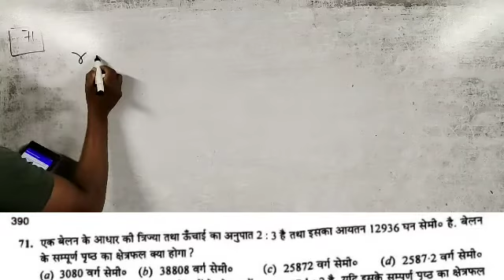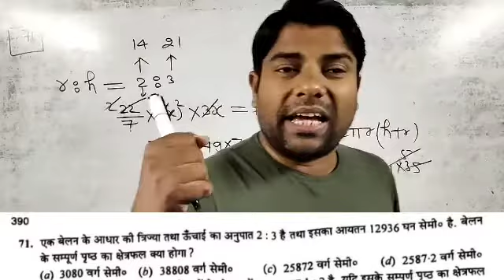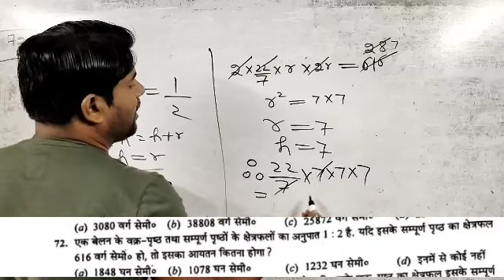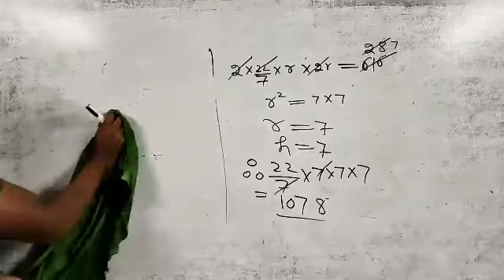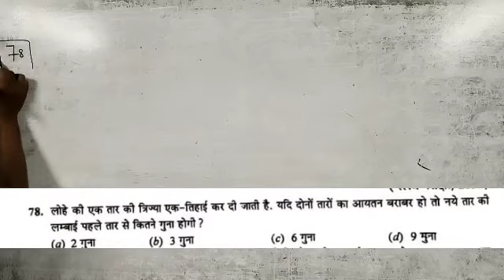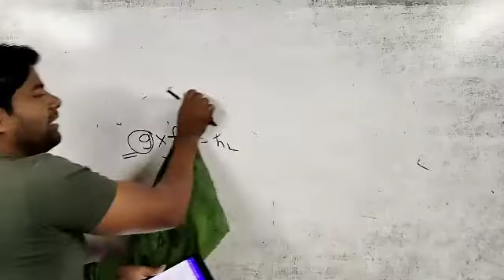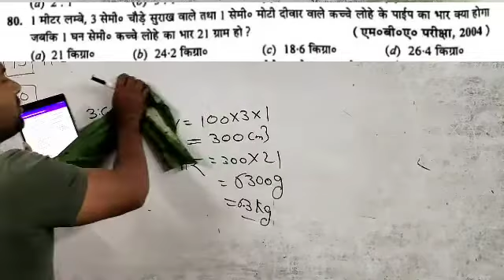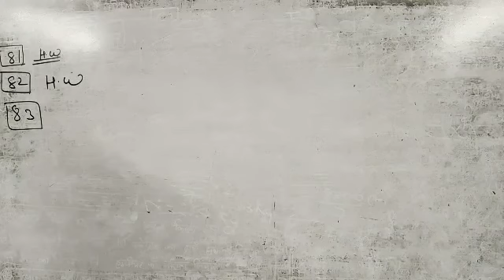Volume of Solids(ठोस का आयतन)RS Agarwal|| New||Day-7 Vikram Tutorial BD देखते रहिए सीखते रहिए